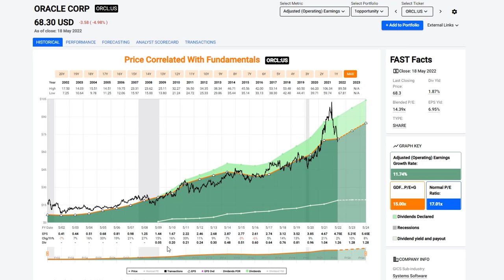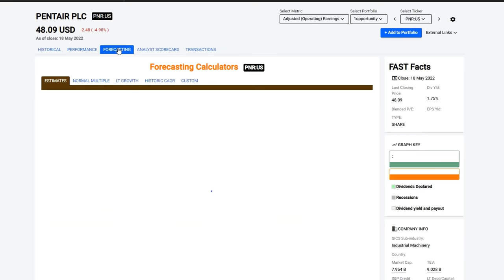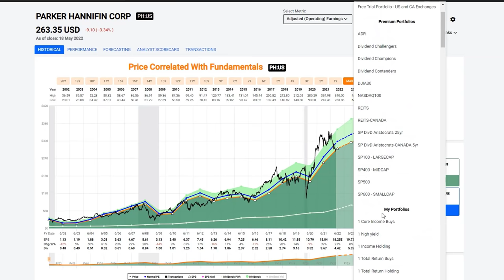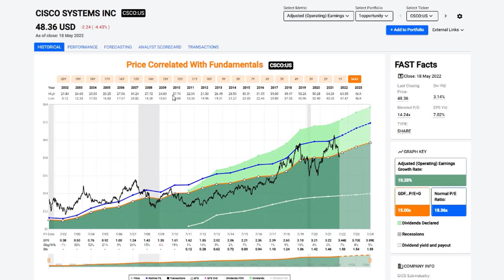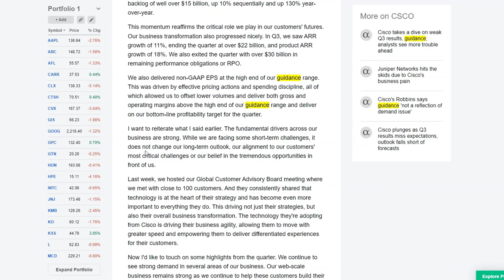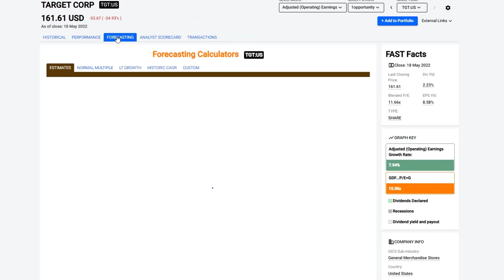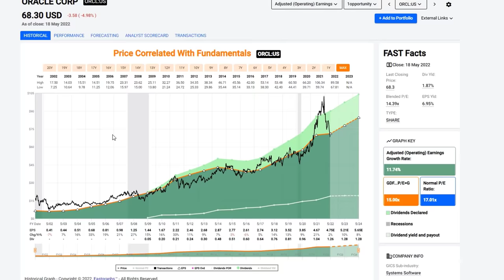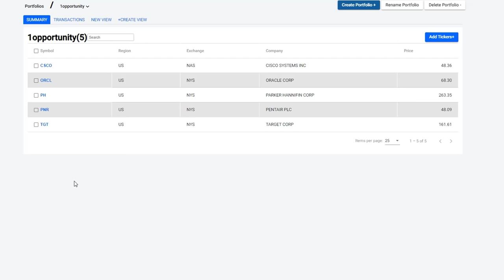Recessions Bring Opportunity - The Risk Lies In How You React To It | FAST Graphs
Value investors love recessions because they intelligently recognize that recessions bring opportunity.  Many investors see recessions as great risks, but the true risk lies in how you react during the recession not the recession itself.  The first rule of investing is to buy low in order to sell high.  Recessions bring with them not just low stock prices, but more to the point, low valuations.  This means that recessions bring bargains where you can buy great companies at less than their true worth value.

In this video Mr. Valuation provides historical evidence of the veracity of the above statements.  Recessions tend to be relatively short-lived in modern times whereas the subsequent bull markets tend to be longer lived.  Every bear market ends with a bull market and vice versa.  We have been in one of the longest bull markets in history and investors have become spoiled, even complacent.  As a value investor I have enjoyed the price gains just like everybody else.  However, recognizing the significant overvaluation that was occurring I was literally living the maxim: “Wall Street climbs a wall of worry.”  I often say that as a portfolio manager I live in money manager hell.  When clients and investors are giddy, I am scared and depressed; whereas when clients are scared and depressed is when I become giddy.

Finally, in the video I will illustrate how FAST Graphs fundamentals analyzer software tool helps you recognize the difference between the true worth value of the business and the current market valuation.  In the long run, earnings determine market price (EDMP).  In other words, long-term investment success is a result of long-term business success.  In contrast, there is an evil twin sister EDMP that states emotions determine market price in the short run.  These emotional responses create disconnects from true worth value.  Stated more directly, this allows you to recognize the risk of overvaluation when in excess as well as the opportunity of undervaluation when it is manifest.  Then and only then can investors make prudent, intelligent, and ultimately long-term profitable investment decisions.  Think long-term and focus on business value over market value.

In this video I will go over Oracle (ORCL), Pentiar Plc (PNR), Parker Hannifin (PH), Cisco Systems (CSCO) and Target Corp (TGT)

Timecodes
0:00 – Introduction
0:24 – Oracle (ORCL)
4:06 – Pentair Plc (PNR)
6:34 – Parker Hannifin (PH)
7:45 – Cisco Systems (CSCO)
13:13 – Target Corp (TGT)